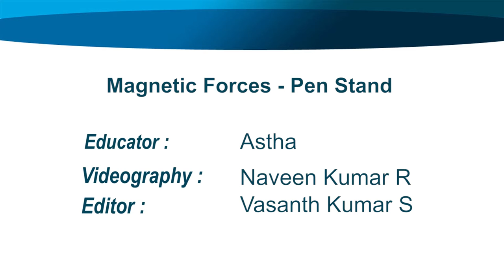Magnetic forces - Pen Stand | ThinkTac